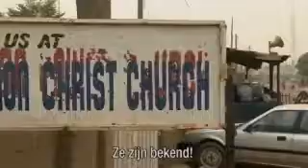Duizenden christenen gevlucht uit Noord-Nigeria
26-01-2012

De vluchtelingen zijn bang voor de gewelddadige moslimsekte Boko Haram, die ook wel de Nigeriaanse Taliban wordt genoemd. Zaterdag vielen bijna 180 doden, bij de zwaarste aanslag van de sekte tot nu toe.